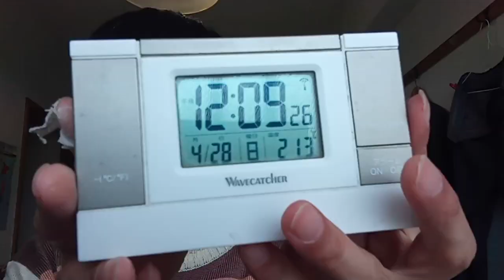KVID2625、世界中の議員さんへ４階建ての１フロア１０件の集合住宅で年間のエレベーターの電気代がこの金額です。今後の建物はエレベーターやエスカレーターを無しにする事。エネルギーの残存量問題の解決。